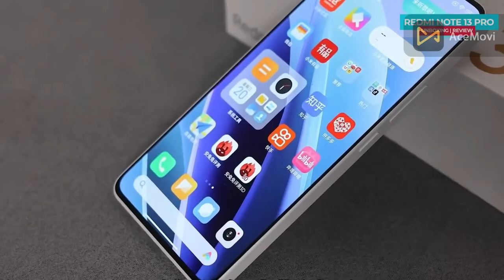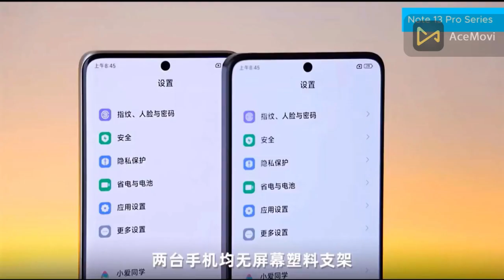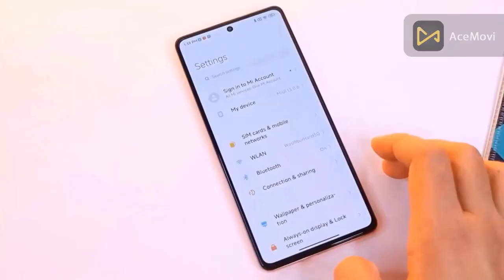Redmi note 13 pro চমক Bangla review |price in bangladesh,specs, camera, performance কমদামে সেরা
Welcome to my in-depth Redmi Note 13 Pro review for 2023! In this video, I'll take you through every aspect of Xiaomi's latest flagship smartphone, from the unboxing experience to its standout features and real-world performance.

Display: [mention screen size, resolution, and technology]
Processor: [mention processor name and speed]
Camera: [mention camera details, including megapixels and features]
Battery: [mention battery capacity and any fast-charging technology]
OS: [mention the Android version it runs]
Storage: [mention storage options available]
Design: [briefly describe the design and build quality]
🚀 Key Features and Highlights 🚀
[Highlight the key features of the Redmi Note 13 Pro such as camera capabilities, gaming performance, display quality, battery life, software features, and any unique selling points.]

🔥 Performance Analysis 🔥
[Discuss the real-world performance of the Redmi Note 13 Pro, including app load times, multitasking, gaming performance, and overall user experience.]

If you're considering purchasing the Redmi Note 13 Pro, make sure to watch this review before making your decision.

Remember to conduct keyword research to ensure you're targeting the most relevant and high-search-volume keywords for your video's SEO. You can also consider adding tags, creating an eye-catching thumbnail, and encouraging viewer engagement through likes, comments, and subscriptions to further boost your video's SEO performance.

01) Redmi Note 13 Pro
02) Xiaomi Redmi Note 13 Pro
03) Redmi Note 13 Pro review
04) Redmi Note 13 Pro unboxing
05) Redmi Note 13 Pro specs
06) Redmi Note 13 Pro camera
07) Redmi Note 13 Pro performance
08) Redmi Note 13 Pro battery life
09) Redmi Note 13 Pro gaming
10) Redmi Note 13 Pro display
11) Redmi Note 13 Pro design
12) Redmi Note 13 Pro features
13) Redmi Note 13 Pro comparison
14) Redmi Note 13 Pro vs [competitor smartphone]
15) Redmi Note 13 Pro price
16) Redmi Note 13 Pro release date
17) Redmi Note 13 Pro software
18) Redmi Note 13 Pro user experience
19) Redmi Note 13 Pro tips and tricks
20) Redmi Note 13 Pro accessories